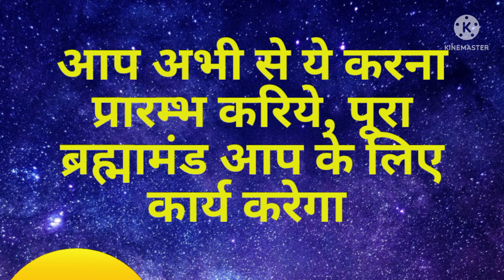अभी आप ये करिये, फिर ब्रह्मामंड करेगा चमत्कार!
universe massage for you
you start working for universe  today universe will start work for you